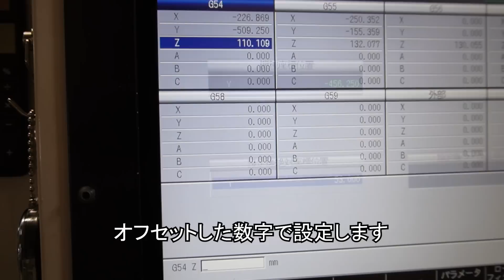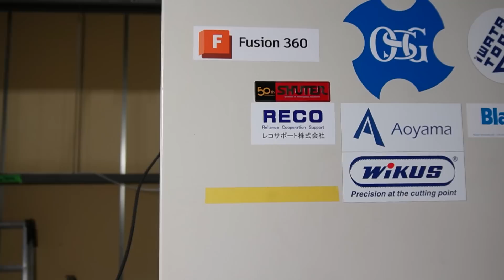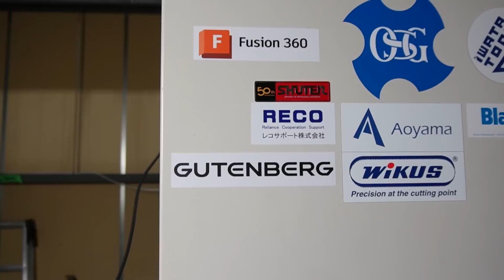趣味で買ったマシニングで単品仕事をやってみた！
日本製 超速造形３DプリンターG-ZERO

【なんとか重工へのお仕事依頼】